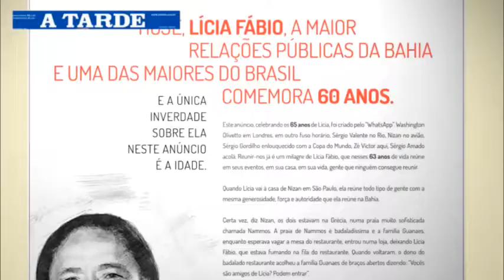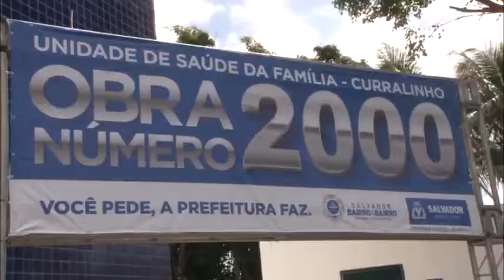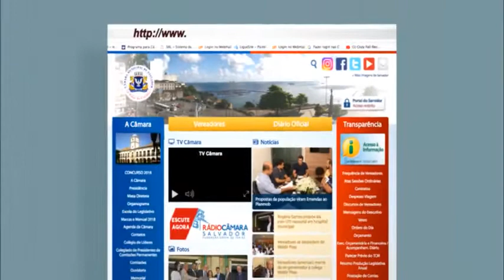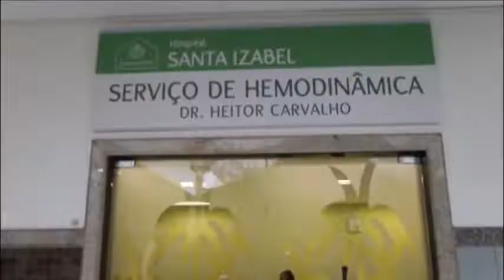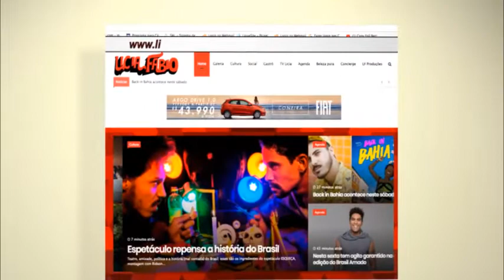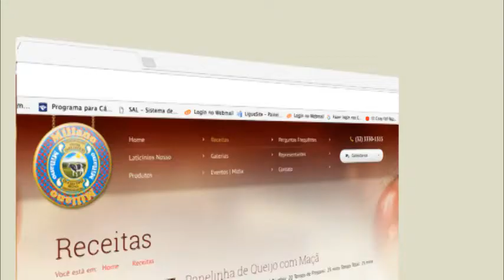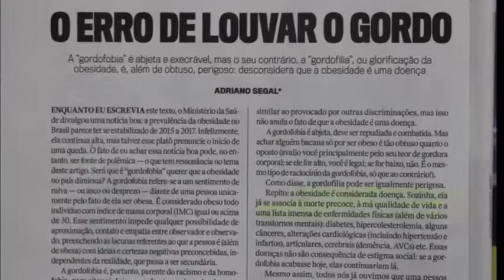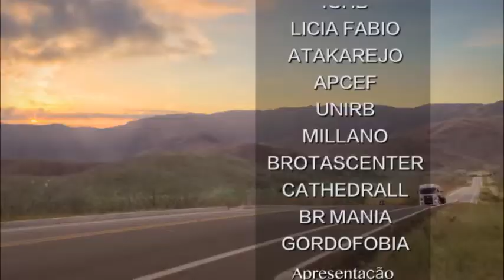Metanóia Na TV na BAND ( Programa do dia 07-07-2018)